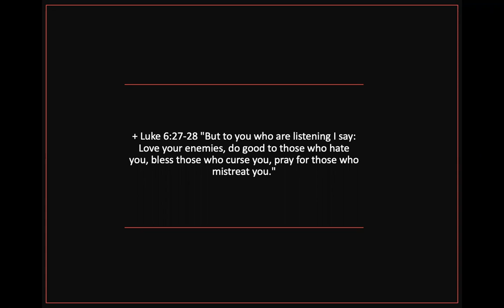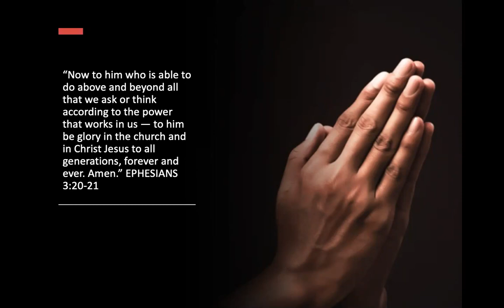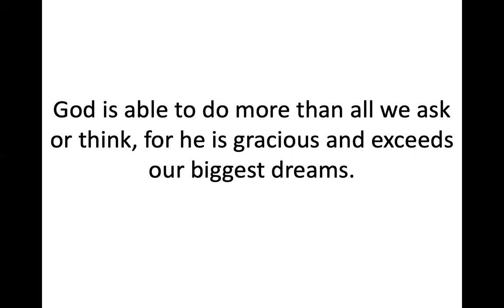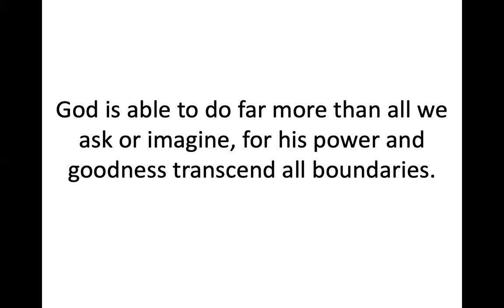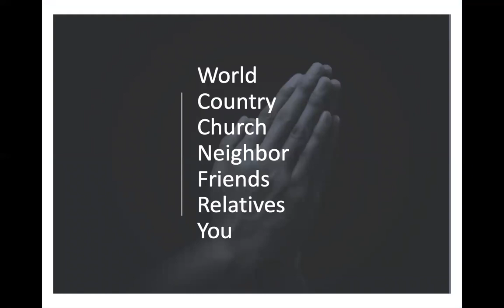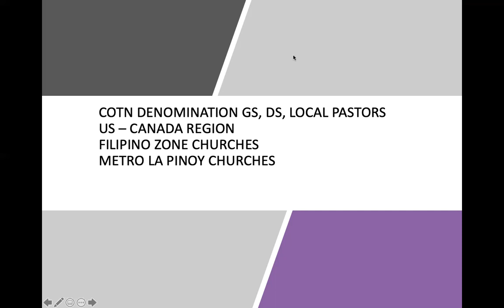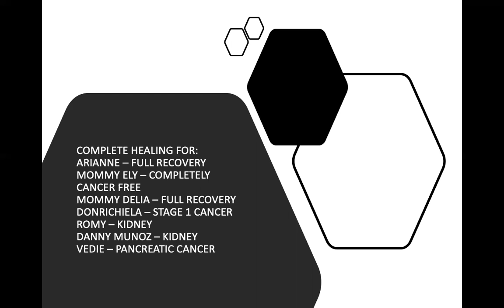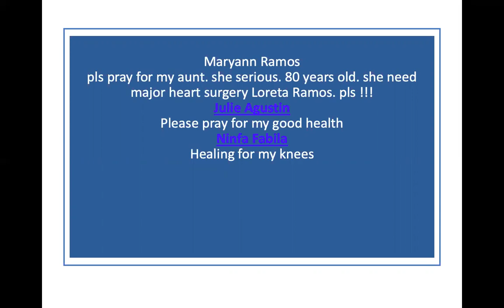10/19/2020 PRAYER & POWER WORDS with Pastor Jeff Padre Guiwa